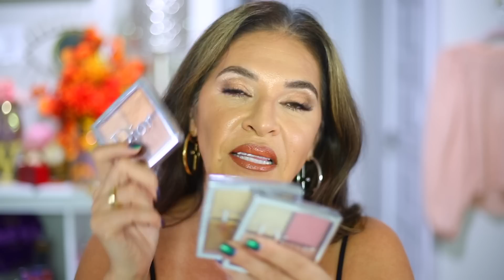New DIOR BACKSTAGE Face Palettes 2020| PURE, ROSE & COPPER Gold | Reseña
Hola Hermos@s!!

Estaba ansiosa por presentarles estas nuevas paletas de rostro de DIOR.
Podras admirar PURE GOld, ROSE Gold & COPPER Gold!!
Así que no te pierdas este video completo!!

Besitos!!
ROSAURA
Glamalux

Dale un LIKE a este video y COMPARTELO!